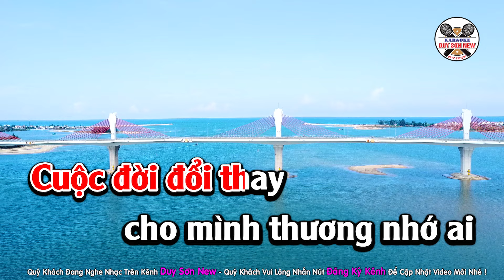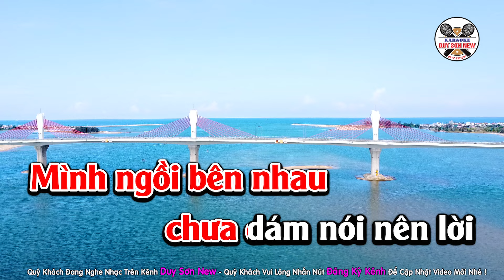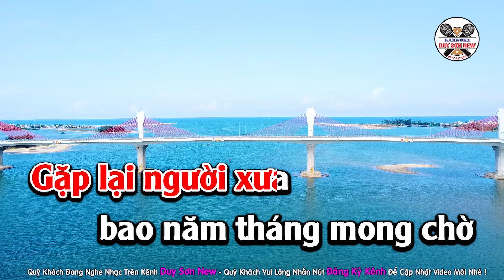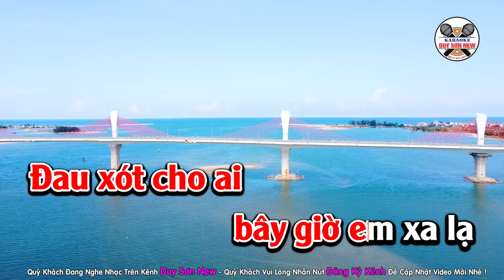Karaoke Chỉ Có Bạn Bè Thôi Tone Nữ Nhạc Sống | Duy Sơn New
ST : Lâm Hoàng - Beat Bạch Duy Sơn